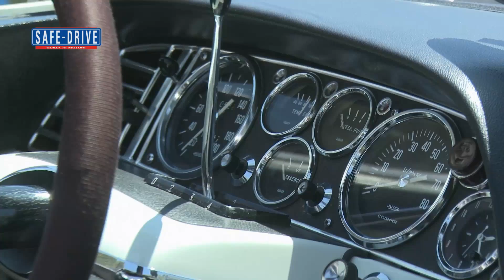Primo Piano: DS DS3 Cabrio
DS3 Cabrio strizza l’occhio al mondo dell’esclusività e della moda con le sue innumerevoli possibilità di personalizzazione studiate per valorizzare la carrozzeria e gli interni. La raffinatezza di oggi è la stessa del della decappottabile da collezione  DS21 Cabriolet Usine del 1968, costruita a mano dal carrozziere francese Henri Chapron, azienda che produsse tra gli anni 60 e 70 un migliaio di DS cabriolet con l’appoggio, dal punto di vista tecnico, di Citroen.